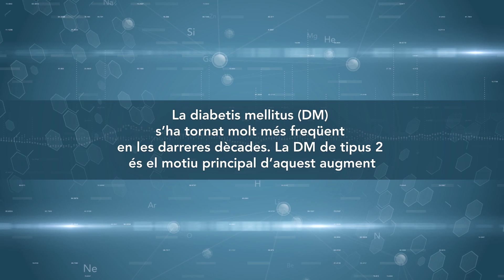HRI activators – CaixaImpulse Validate 2018 (CAT)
Nous activadors de HRI per a tractar la diabetis mellitus tipus 2.